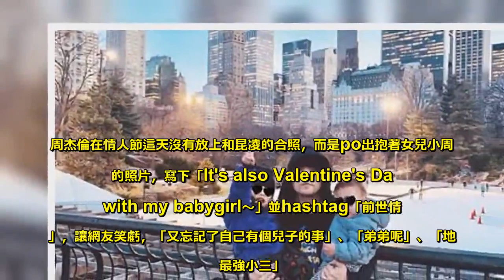小周周正面照首度公開！ 網友驚：「這部分」超像周杰倫 - Sky News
「亞洲天王」周杰倫日前結束拉斯維加斯的《地表最強2》的演唱會，隨即前往紐約和參與時裝週的老婆昆凌會合，情人節這天他第一次曬出女兒和兒子「正面面對鏡頭」的照片，雖然後製替兒女戴上墨鏡，但還是看的出來小周周的嘴巴和周杰倫十分神似。昆凌今(15日)在IG上po出一家人到中央公園的照片，照片中周杰倫一手抱著女兒小周周、一手抱著兒子Romeo，不同於以往兩個小孩都只以側面或是後腦勺入鏡，這是小周周和Rom